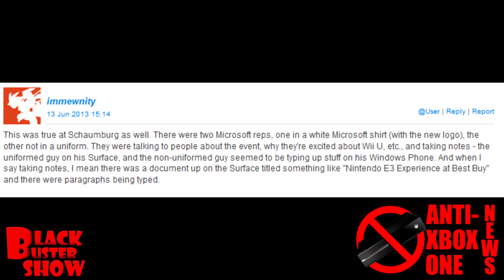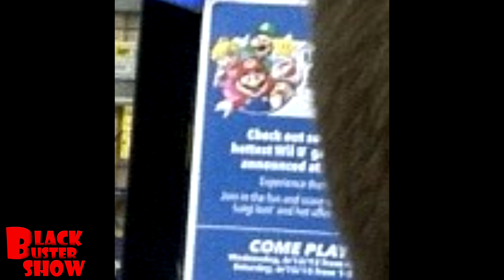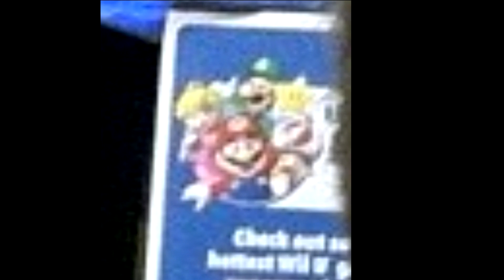MICROSOFT PROMOTES XBOX ONE @ NINTENDO BEST BUY EVENTS? - *ANTI* XBOX ONE NEWS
While this isn't 100% CONFIRMED, I BELIEVE IT. This is the sort of thing that Microsoft does! And if you wait towards the end, you can see that I found some information that just might bring a little more authenticity to this story. I'll be going to best buy on the 15th, to see if they have the same signs as the one in the picture!